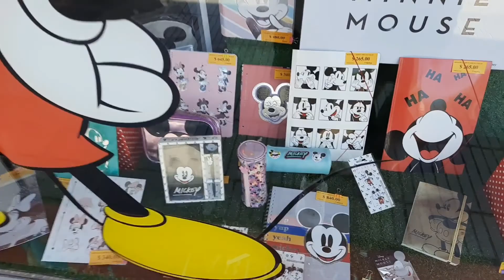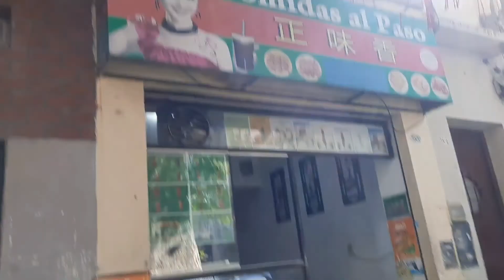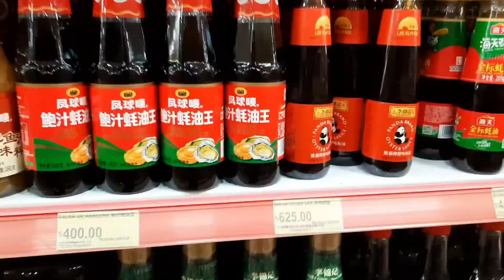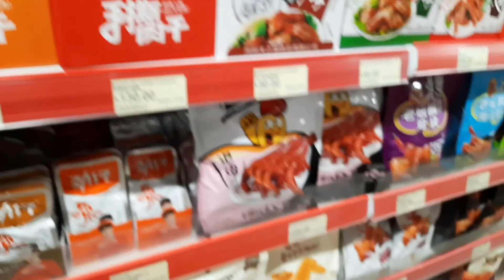vlog | vamos al Barrio chino⛩| comemos mucho|hacemos compras ♡